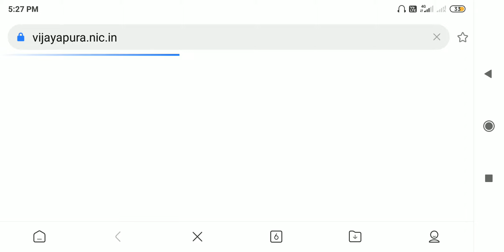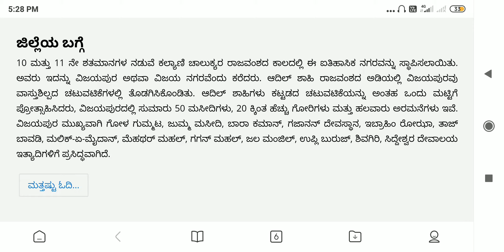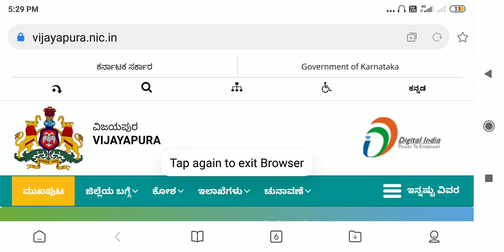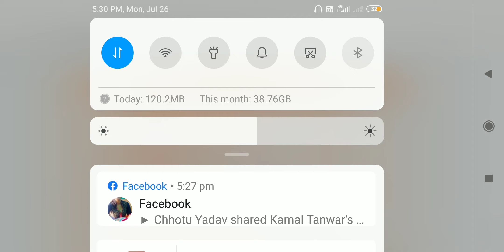Get all information about Karnataka districts in one click / Karnataka state map explanation /map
get information about all the districts of Karnataka map /information of all the districts in Karnataka on a finger tip.how to get all the details of districts